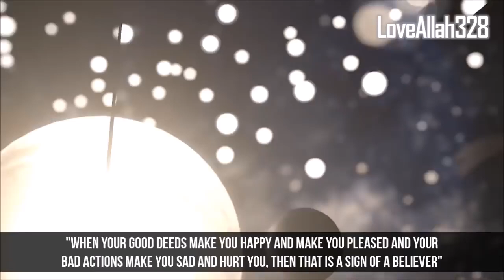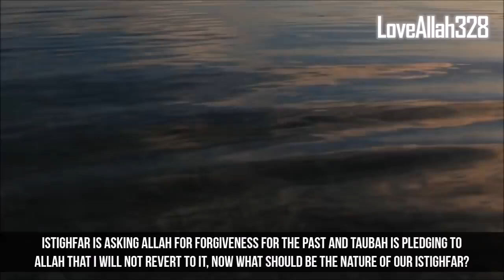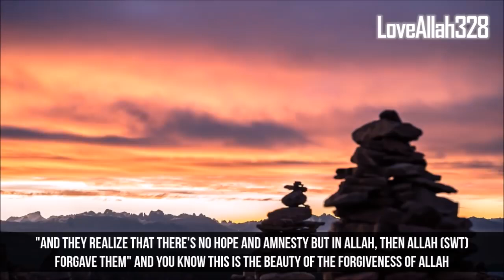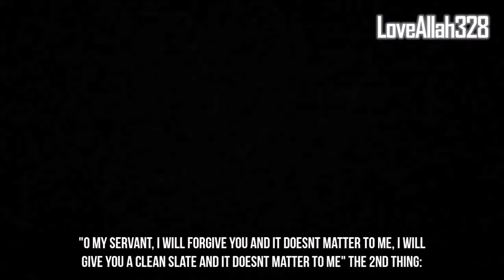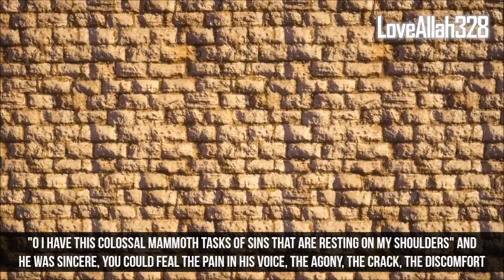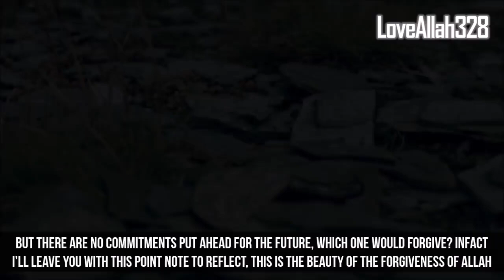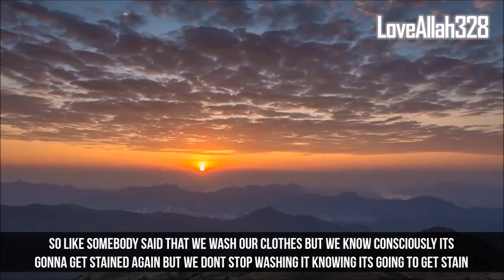Signs From Allah That You're Forgiven